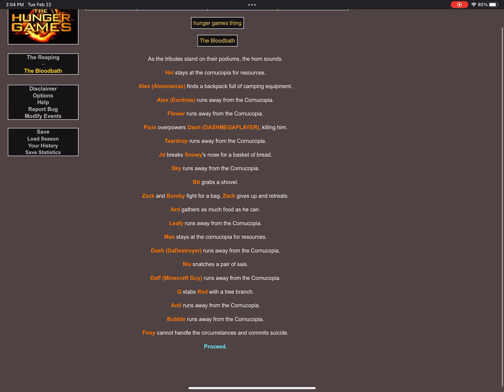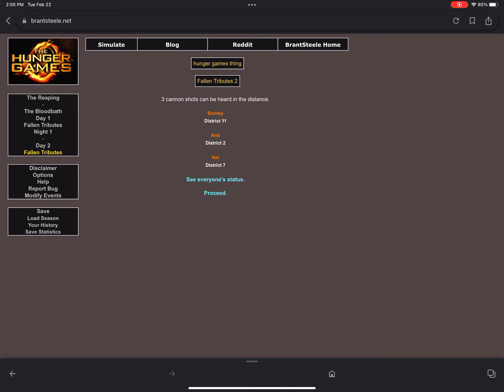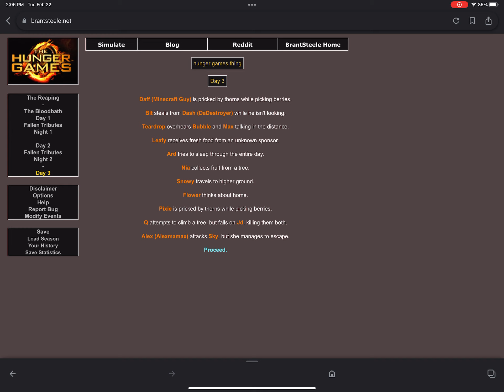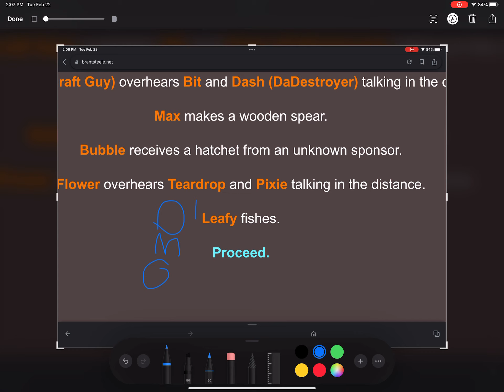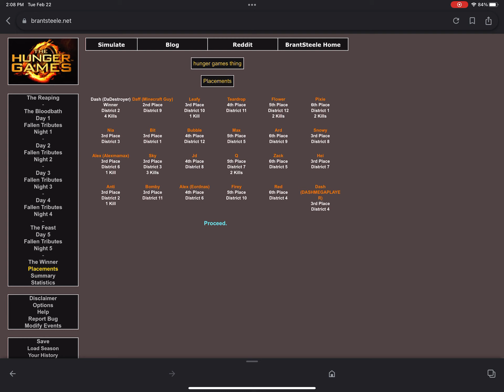pixie and his friends + BFDI characters compete in the hunger games! part two